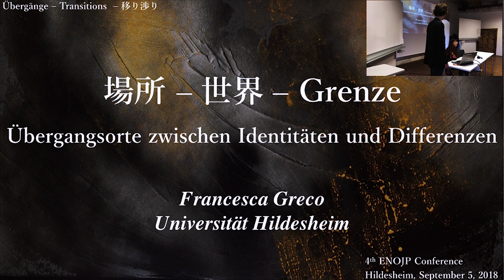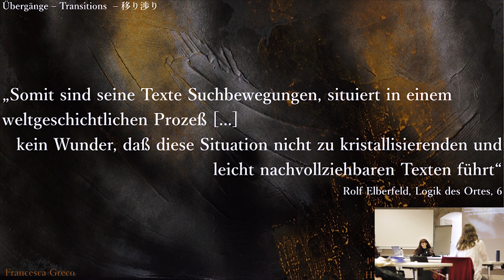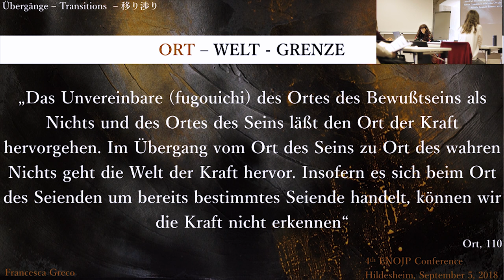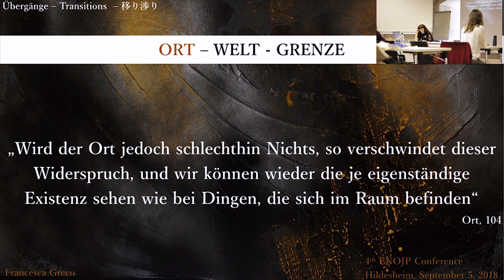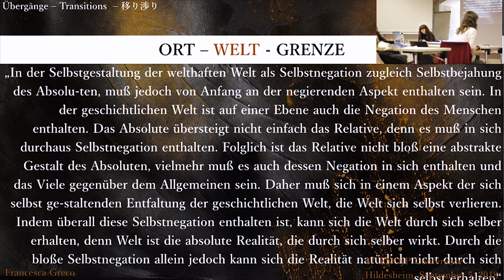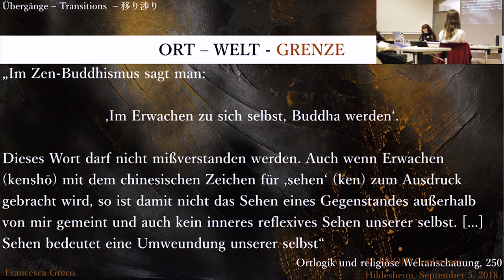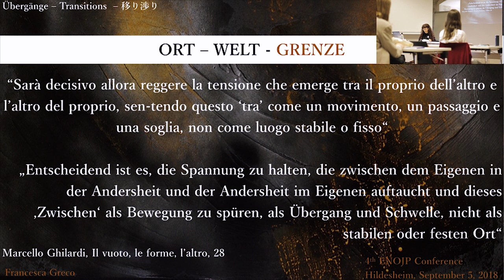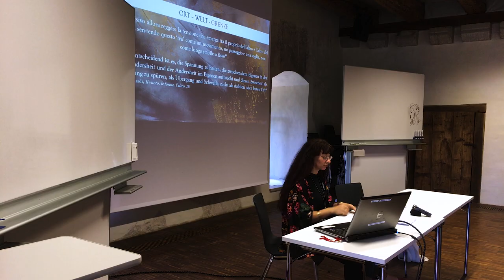Francesca Greco – 場所 – 世界 – Grenze: Übergängsorte zwischen Identitäten und Differenzen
Panel 5:  Übergänge bei Nishida

場所 – 世界 – Grenze: Übergängsorte zwischen Identitäten und Differenzen

Francesca Greco (Universität Hildesheim)

Absicht des vorliegenden Beitrags ist es, die Natur und die Verhaltensmodalitäten von Übergängen zu untersuchen. Übergang besagt nicht nur eine bloße Veränderung oder den Wechselmoment von einem Zustand zu einem anderen, sondern kann auch eine philosophische Methode bilden. Der ‘Übergang’ bzw. das ‘Übergehen’ wurde meines Erachtens von Nishida Kitarō auf diese Weise verstanden und angewendet, infolge deren argumentativer Vorgehensweise ich eine weitere Auslegung des Begriffes ‘Übergang’ aufstellen möchte. Eine derartige Deutung von Übergängen wird einerseits eine gewisse Nähe zum Wechselspiel zwischen Identität und Differenz erweisen, anderseits rückt sie an das Phänomen der Grenze heran, und zwar in der Hinsicht, dass die Grenze die Eröffnung eines Spielraums darstellt. Mein Referenzautor wird vor allem Nishida Kitarō und seine Verwendung der Übergangsverfahrensweise in den Werken Ort und Ortlogik und religiöse Weltanschauung sein, bei denen Gedankenentwicklung das Übergehen als Erkenntnismethode zu finden ist. In der deutschen Übersetzung des Werkes Basho wird das Übergehen von einem Ort ( 場所 ) zu dem anderen wird vor allem als übersteigender Subsumtionsprozess dargestellt, wobei das Spiegeln ( 映す ) der unterschiedlichen Orte zielgerichtet durch das Entgegengestellte ( 対立 ) bis zum allumfassenden Ort des absoluten Nichts ( 絶対無の場所 ) als sich Überlagern ( 重なり合う ) dieser Orten beschrieben wird. Stattdessen wird Nishida im späteren Ortlogik und religiöse Weltanschauung den Akzent auf das gleichzeitige ( 即 ) Geschehen des Einander-Spiegelns bzw. des Übergehens durch den Begriff ‘Welt’ ( 世界 ) setzen. Das gemeinsame Auftreten von gegenseitigen Merkmalen bildet den einfallsreichen Ausdruck der Welt als widersprüchliche Selbst-Identität ( 矛盾的自己同一 ), in der die widersprüchlichen Gegensätze in einer vereinigenden Sicht bzw. Sehen ( 見る ) untrennbar zusammenspielt. Aus meiner Sicht bleibt aber dieser Ansatz und sogar das umkehrende ( 逆的 ) Zusammenspiel der Gegensätze von der Gefahr eines Dualismus stark bedroht und in einer Logik der Entgegensetzung verfangen: Sind Übergänge ausschließlich auf zwei nach Nishida gegenseitig widersprüchliche Seiten bezogen? Ich werde versuchen, diese Frage anhand des Begriffes der Grenze als Spielraum aufzuwerfen. Meine Überlegungen stützen sich auf Nishidas Verfahrensweise und erweitern sich durch den Begriff ‘Grenze’ in eine phänomenologische Richtung. Die bezeichnende Charakteristik der Grenze ist ihre Wechselseitigkeit, die im Fall des Überganges zugleich alle Seiten des Verlaufs berührt und die Beziehungen zwischen diesen gestaltet. Auf diese Weise eröffnet das Übergehen über Grenzen Interpretationsspielräume, die die diskontinuierliche Kontinuität ( 非連続の連続 ) von ‚Identität zugleich Differenz‘ der Seiten direkt betrifft. Schließlich erweisen sich die Grenzen als offenes Feld ( 野 ) für die Gestaltung und die Begegnung zwischen Identitäten und Differenzen und dadurch als ausgezeichneter Ort des Übergehens.